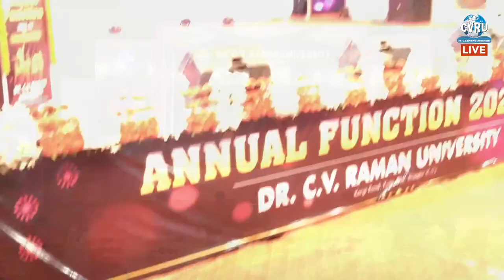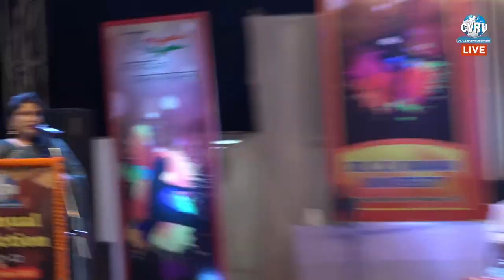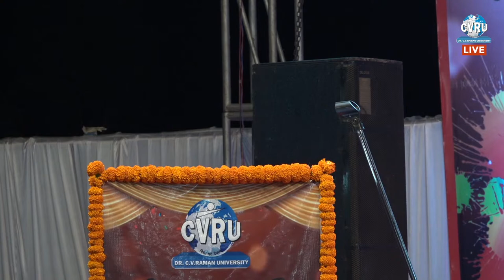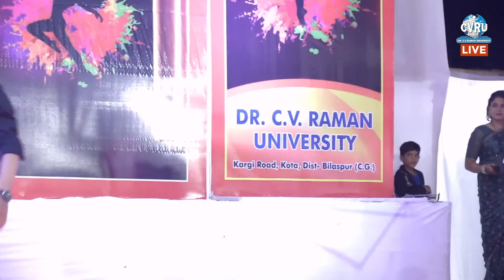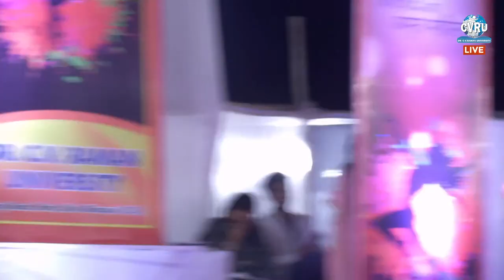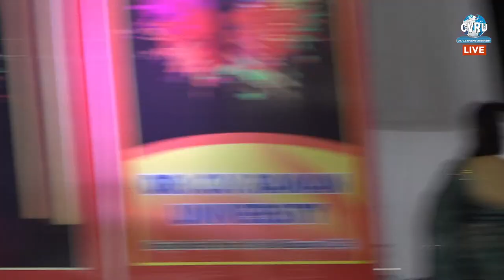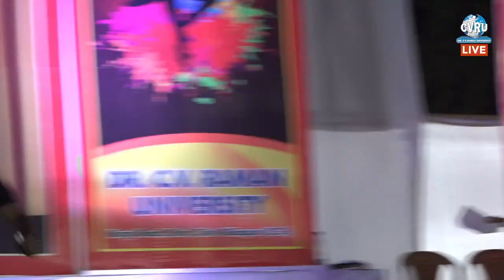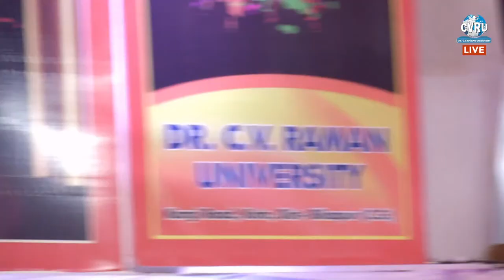डॉ सी. वी. रामन विश्वविद्यालय, वार्षिकोत्सव (ANNUAL FUNCTION) 23.04.22